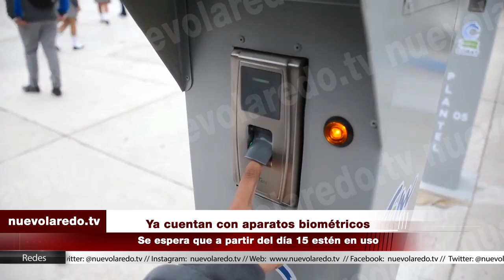Ya cuentan con aparatos biométricos